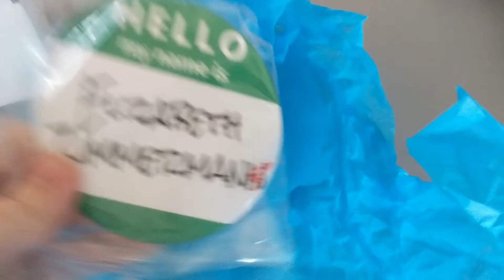Just One N Vlogmas 2017: Day 11